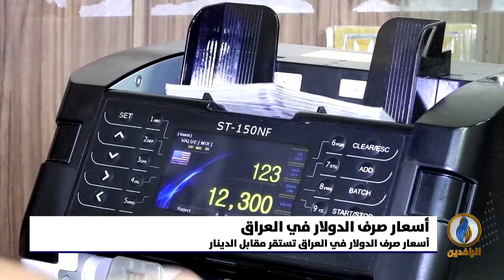أبرز الأخبار الاقتصادية على قناة_الرافدين ليوم الأربعاء في